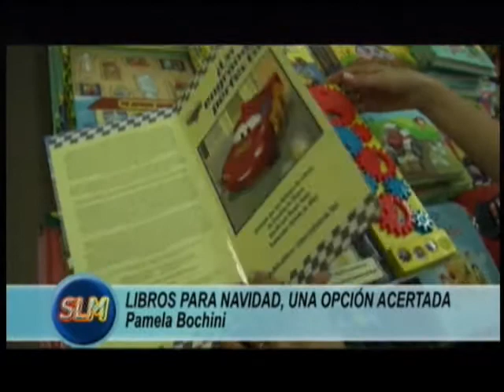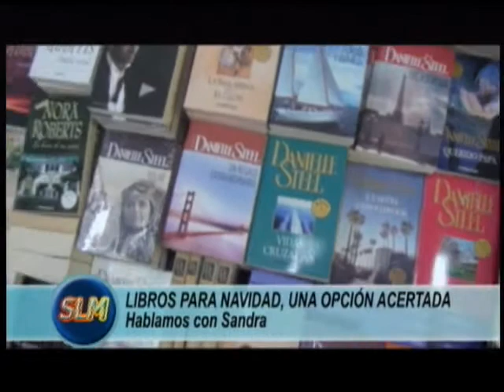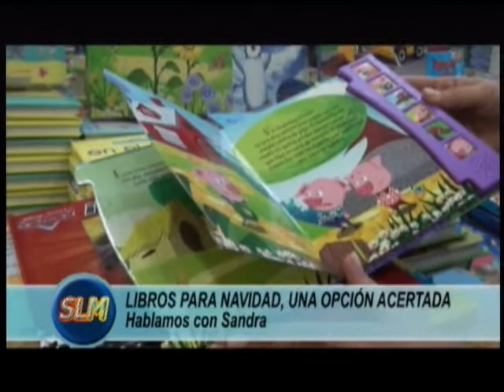PAMELA BOCHINI - LIBROS EN NAVIDAD.wmv